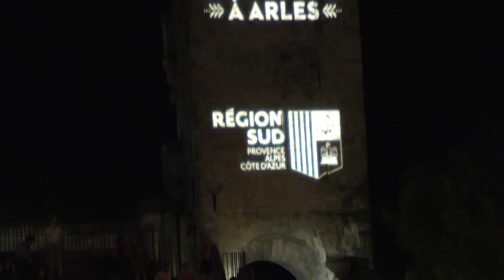LES SUDS À ARLES 2022 : Oumou Sangaré (théâtre antique)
"Timbuktu" le dernier album (extrait live Arles)...